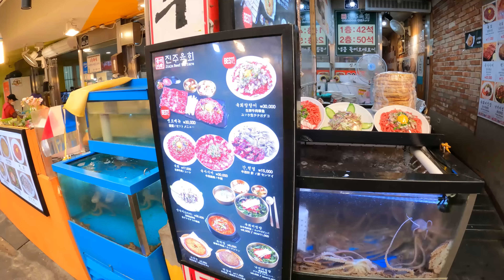PROVANDO A MELHOR COMIDA DE RUA COREANA - Street Food Netflix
Há muito tempo assistimos a série STREET FOOD da Netflix e hoje pudemos visitar os restaurantes que aparecem no episódio da Coreia e hoje estamos provando a melhor comida de rua coreana. Tudo isso fica no GWANGJANG market, um dos maiores mercados da Coreia do Sul e com certeza um dos mais famosos.

A comida de rua coreana é muito famosa no mundo todo, e tivemos o prazer de experimentar diferentes comidas de rua nesse mercado típico coreano. Comemos 2 pratos típicos, tomamos um suco, comemos doces coreanos, enfim, muita street food nesse vídeo.

As comidas que mostram na série Street Food da Netflix são realmente muito boas e merecem o destaque como algumas das melhores comidas de rua que já provamos!

Abra sua conta na WISE e ganhe uma transferência de 500 Euros sem taxa

00:00 - Introdução
00:23 - Como é o mercado de Gwangjang
07:39 - Amostra grátis de doce típico
08:16 -  Encontramos uma das barracas da série Netflix
09:13 - Experimentando uma das melhores comidas de rua
12:32 - Barraquinha de suco natural
13:54 - A barraca mais famosa da série
14:58 - Comendo o dumpling da personagem principal
16:54 - Outras opções de restaurantes
19:45 - Experimentando doces de sabores estranhos
23:42 - Lojas de roupas
26:04 - Briga de coreanos